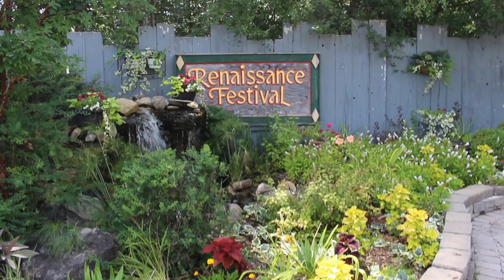Win a Trip to Florida w/ Michigan Renaissance Festival's Spy Academy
Join the Spy Academy, a virtual scavenger hunt, to score big prizes at this year's Michigan Renaissance Festival.